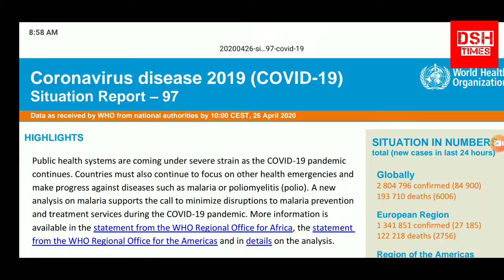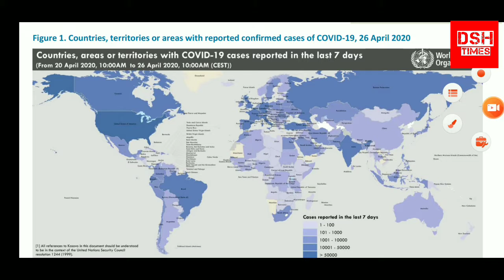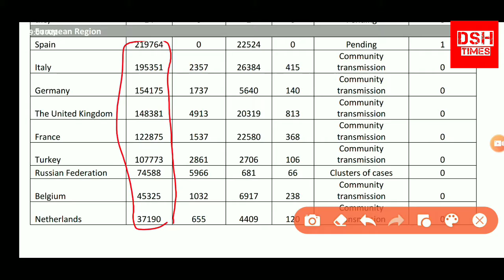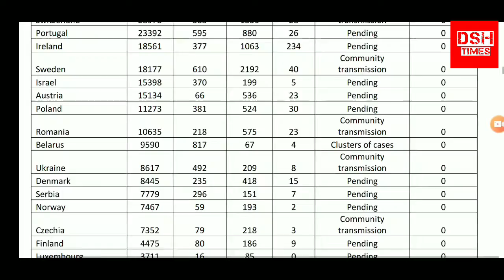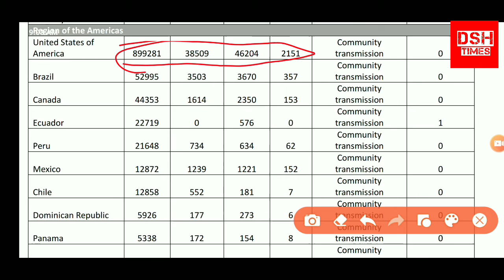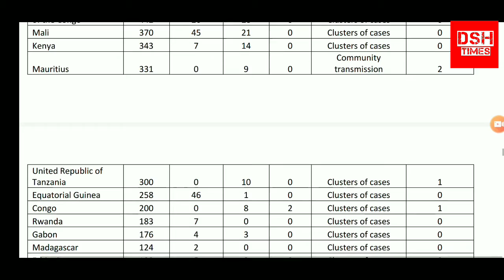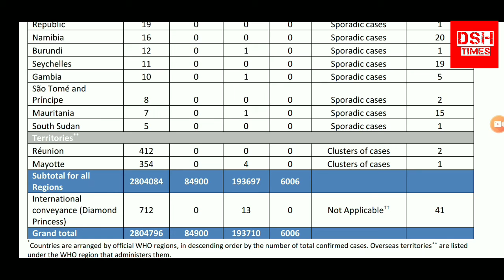WORLD COVID-19 UPDATES COUNTRY WISE BY WHO TILL 26 APRIL | DSH TIMES.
Namaskar!!!